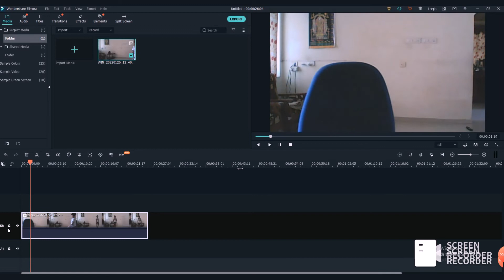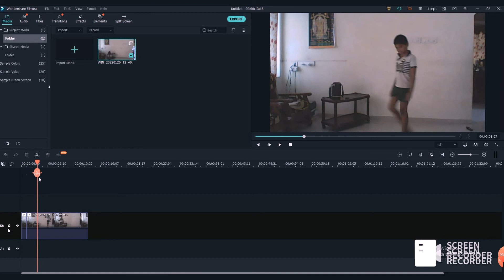How to teleport in WONDERSHARE FILMORA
WE WILL LEARN AN EDITING TRICK TO TELEPORT IN FILMORA IF THIS VIDEO GETS A 100 LIKES I WILL POST ANOTHER COOL EDITING TRICK